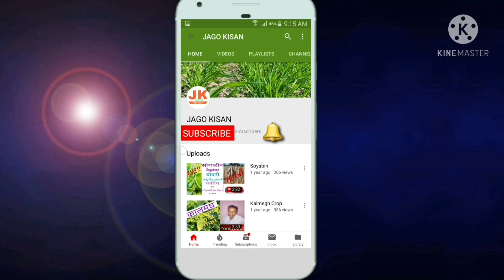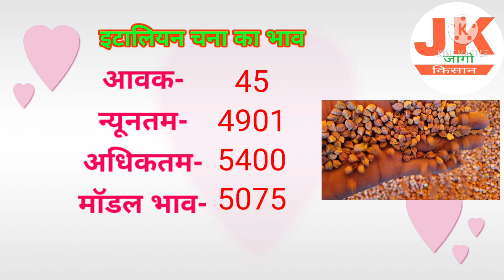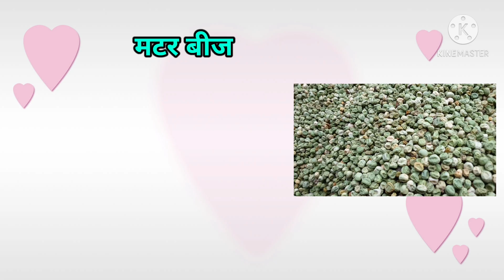RatlamMandi 17 मार्च 2021 सभी फसलों के भाव तेजी मंदी पूरी रिपोर्ट Crops Rate M.P. India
1- किसान साथियों अब रतलाम कृषि मंडी में सोयाबीन डालर चना मटर बीज गेहूं उड़द मूंग देसी चना विशाल चने का नीलाम शुक्रवार और शनिवार को वाहनों में भी नीलाम होगा और बोरियों में भी नीलाम होगा इसलिए किसान साथियों आप अपनी उपज को दोनों तरीकों से ला सकते हैं परंतु बोरियों का नीलाम केवल शुक्रवार और शनिवार को ही होगा
1- किसान साथियों अब रतलाम कृषि मंडी में सोयाबीन डालर चना मटर बीज गेहूं उड़द मूंग देसी चना विशाल चने का नीलाम शुक्रवार और शनिवार को वाहनों में भी नीलाम होगा और बोरियों में भी नीलाम होगा इसलिए किसान साथियों आप अपनी उपज को दोनों तरीकों से ला सकते हैं परंतु बोरियों का नीलाम केवल शुक्रवार और शनिवार को ही होगा
3- हर महीने के दूसरे और चौथे शनिवार को मंडी में अवकाश रहेगा ।

धन्यवाद।

       Ramgopal Dhakad
Jago Kisan YouTube Channel